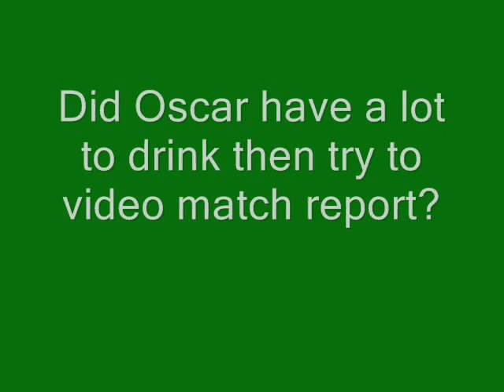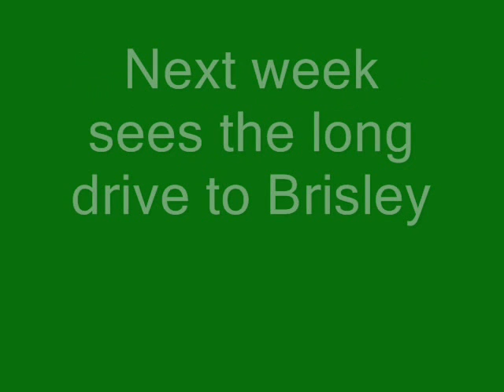Rollesby A V Old Buckenham B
Norfolk cricket league division 9